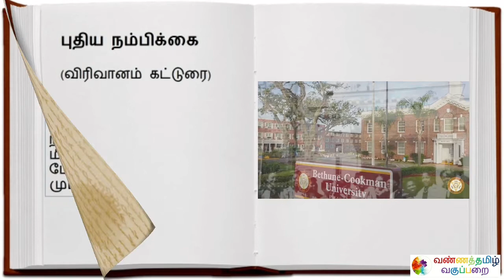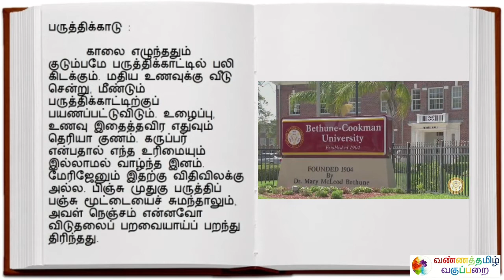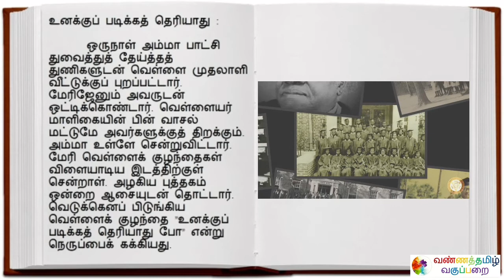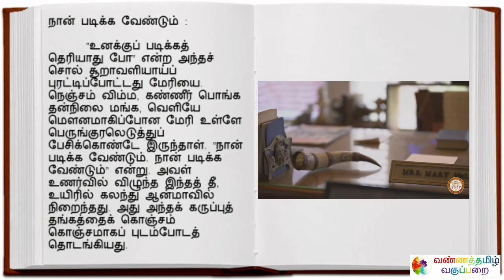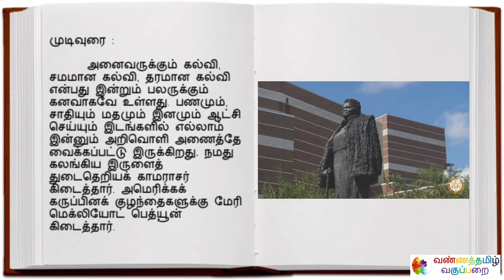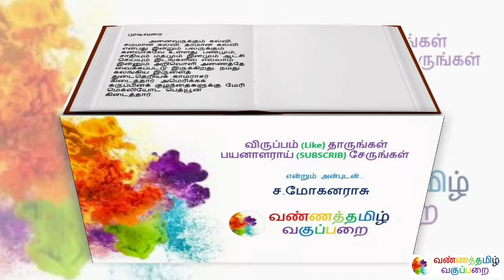பொதுத்தேர்வில் 100/100 வெற்றி நிச்சயம் புதிய நம்பிக்கை பத்தாம் வகுப்பு தமிழ் இயல் 5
Name : Mohanraj Chandrasekaran
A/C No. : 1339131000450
IFSC Code : CNRB0001339
SWIFT Code : CNRBINBBBFD
A/C Type : Savings Bank
Bank : Canara Bank
Branch : Mangalam Branch

பொதுத்தேர்வில் 100/100 வெற்றி நிச்சயம் புதிய நம்பிக்கை பத்தாம் வகுப்பு தமிழ் இயல் 5 வண்ணத்தமிழ் வகுப்பறை.